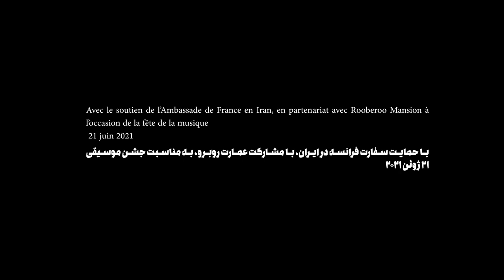Wind In Your Hair | Fête de la musique 21 juin 2021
Pallett Band’s repertoire  is aa mix of contemporary and classical Persian poetry; a dialog between today’s issues and cultural heritage. All of these elements combined, create the colorful world of Pallett. The band is comprised of three classically trained musicians who are not bound by the conventional principles of their musical background, and use modern and contemporary motifs in their music.

Pallett consists of OMID NEMATI (vocal), MAHYAR TAHMASBI (cello) & KAVEH SALEHI (guitar).
RooBeRoo Mansion is a cultural hub founded in 2016 and located in Tehran, Iran. Based in one of the oldest mansions in the Vali-asr District in central Tehran, Rooberoo Mansion is active in the fields of visual, performing and musical arts. It is dedicated to creating a space for artists from all over the world to perform and interact with each other and providing a working space for cross-cultural experiences to take place as illustrated by the name Rooberoo (“face to face”) itself.

Pallet Band
Vocal : Omid Nemati
Cello : Mahyar Tahmasbi
Guitar : Kaveh Salesi

Guest musicians
Piano : Sardar Sarmast
Flute : shaghayegh Sadeghian
Clarinet : Dariush Bizhani
Drums : Farid Farzianpour
Bass : Arif Mirbaghi

Sound recordist :  Jafar Shams
Mix And Mastering : Kaveh Abedin (Saba Studio)
Location: : Farhang Hall (RooBeRoo Stage)
Camerawoman : Nastaran Safaghat
Cameraman : Mohammad Asadi, AmirHossein Hosseini, Ali Emani, Masud Pourkazemi
TV director : Houman Memarpanahi
Production Assistant : AmirHossein Fekri